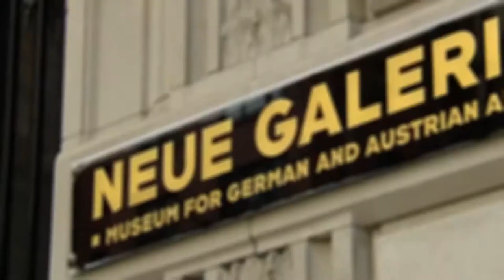Official Trailer - Blurred Lines: Inside the Art World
From acclaimed director Barry Avrich and executive producer Jonas Prince, BLURRED LINES: INSIDE THE ART WORLD lifts the curtain on the provocative contemporary art scene, a glamorous and cutthroat game of genius versus commerce. Featuring insider accounts from the most influential and powerful players in the industry, audiences will hear from renowned artists such as Julian Schnabel and Marina Abramovic, experts from prominent museums like MoMA and art fairs like Art Basel, insiders at Sotheby's and Christie's, and leading gallerists.